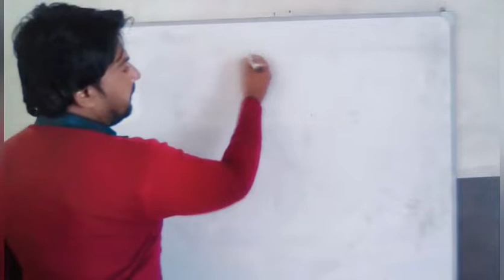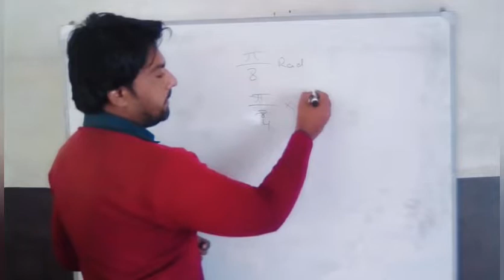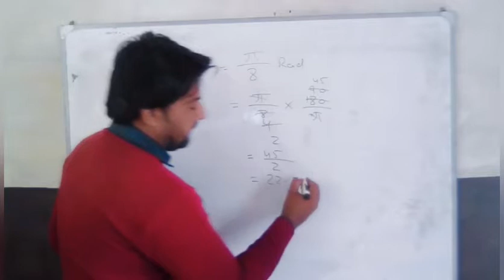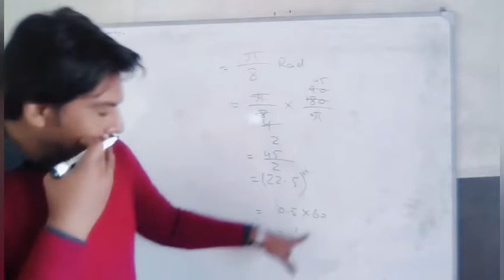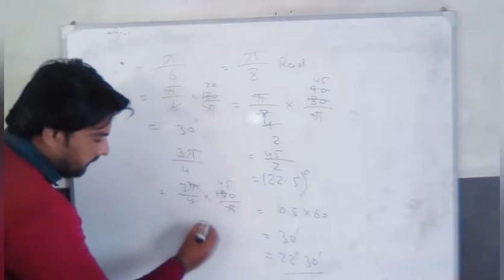Fsc math book 1 cha 9 exe 9.1 q 2 how to change radian into degree.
Superior science academy fsc math book 1 lectureship series.